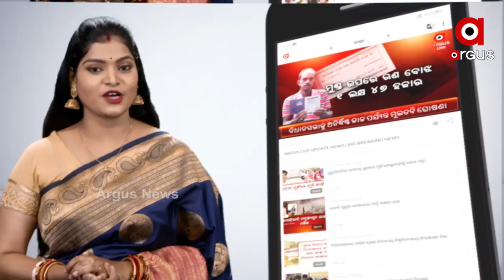ପତିଆରା ବଡ଼ ନା ଲୋକଙ୍କ ଜୀବନ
ସରକାରୀ ନିର୍ଦ୍ଦେଶକୁ କେମିତି ଫୁ କରିଛନ୍ତି ବିଜେଡି ବିଧାୟକ ତଥା ବିଜୁ ଯୁବ ଜନତା ଦଳର ସଭାପତି ଡକ୍‌ଟର ବ୍ୟୋମକେଶ ରାୟ...ସପ୍ତାହନ୍ତ ସଟଡାଉନ୍‌ରେ କଲେ ମିଶ୍ରଣ ପର୍ବ...ମୁଖିଆଙ୍କୁ ନିର୍ଦ୍ଦେଶକୁ ବି ମାନିଲେନି ଚାନ୍ଦବାଲିର ବିଧାୟକ...
ArgusNews Odisha Bhadrak Chandabali Mishran_Parba Dr. Byomakesh Ray CMO Odisha